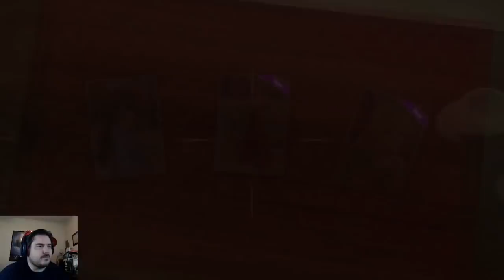Sakura Wars! New Review - YoVideogames